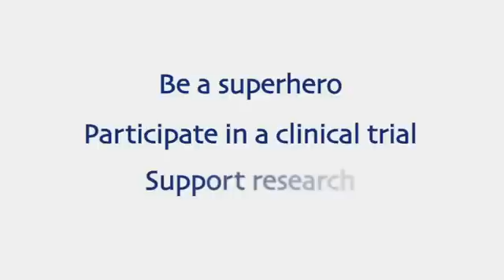Food Allergy Clinical Trials 2011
Meet children, their families, and prominent researchers who are involved in important food allergy clinical trials.